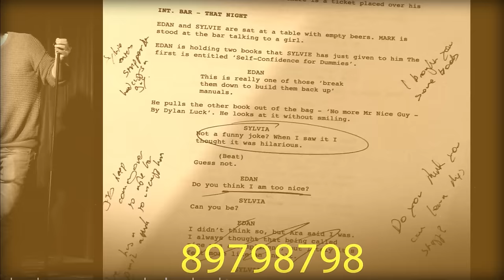10 Questions | Short Film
Short Film (Comedy/Drama)

A couple argue over a ‘How Strong Is Your Relationship’ Quiz in a magazine.

Director of Photography | Editor: Jim Robinson

Staring
Helen Duff
Orry Gibbens

Official Selection
Court Metrage at Festival De Cannes (Cannes Short Film Corner) 2015
Minikino Film Week - Finalist